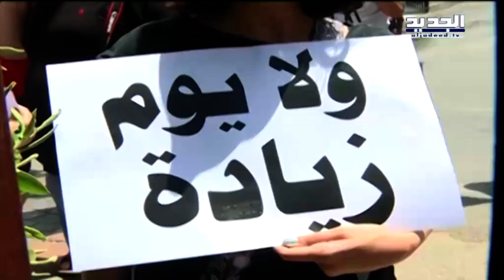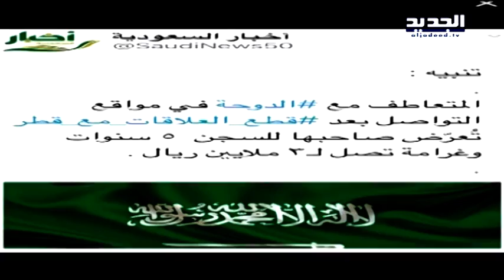نشرة أخبار الظهيرة 07-06-2017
نشرة أخبار الظهيرة ليوم الأربعاء 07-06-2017 مع شادي خليفة من قناة الجديد